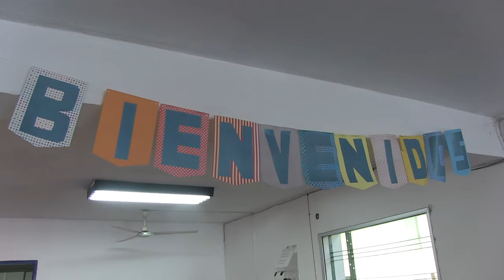Gustavo Pérez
Gustavo Pérez, encargado del área acuática, aclaró que “se trabaja con las limitantes marcadas por la emergencia sanitaria”.
En este sentido, destacó que existe un aforo que respetar, permitiéndose de todas formas el ingreso de los padres de los niños de 6 a 8 años.
Pérez informó que hay cupos libres en los grupos de niños de 6 a 8 años, de 9 a 11 años, y juveniles.
Los grupos de adultos están completos.